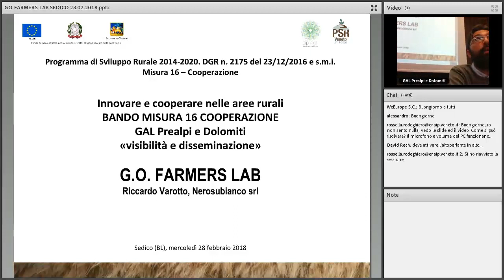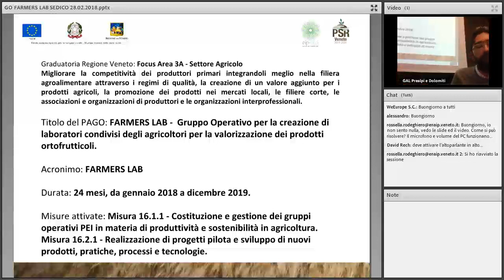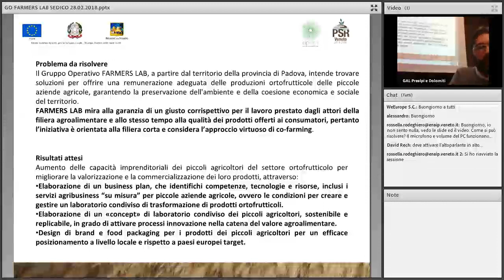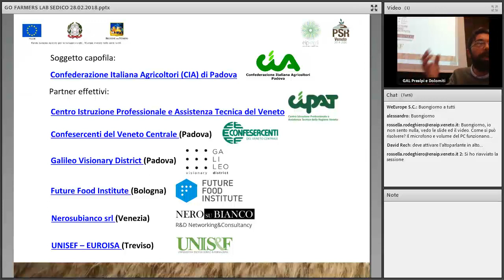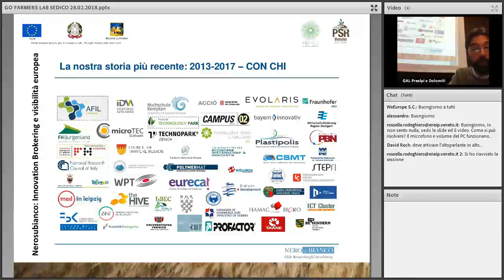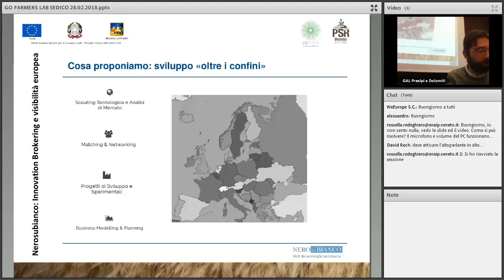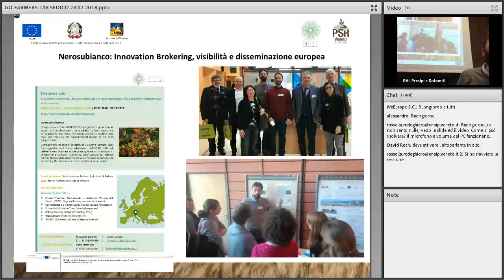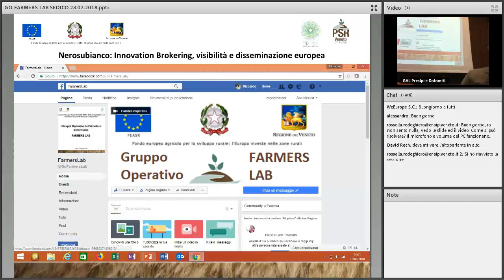RICCARDO VAROTTO | Nerosubianco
“Testimonianze dai Gruppi Operativi finanziati dalla Misura 16 – Progetto Farmers Lab“